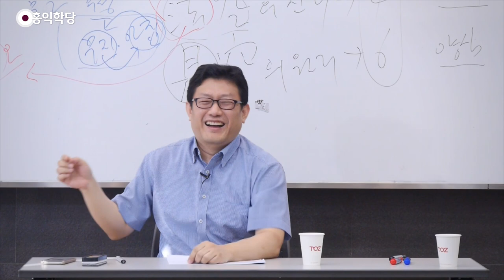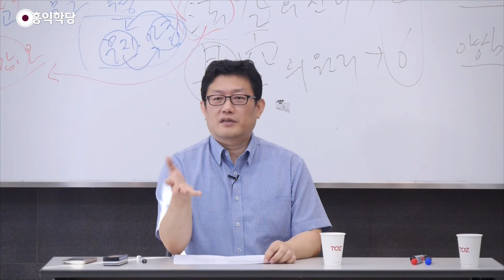[양심 인문학] 혐오의 시작, 서로 너무 모른다!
(강의 中) 건설적인 비판이 되려면 "너의 그런 본능은 내가 이해는 잘 안되지만
남성성, 여성성에 기반한 거라고 내가 어떻게든 수용해 보려고 하는데, 그 본능을 양심에 맞게 이렇게 처리했으면 좋겠다." 이 부분을 가지고 서로 지적을 해야 하는데 "어떻게 그럴 수가 있어?" "그런 본능을 가질 수가 있어?" 하면 이건 자연계에 대한 거부예요.

- (160813 보살정도) 혐오의 시작, 서로 너무 모른다!
남성 여성에 대해서 제가 볼 때, 서로 너무 몰라요.
여성의 마음을 남성이 너무 모르고,
남성의 마음 즉, 본능이나 남성의 입장이 있죠.
여성의 입장, 본능 서로 몰라요.
모르면 혐오가 심해집니다.
남녀가 서로 이렇게 편하게 만나기 힘든 사회로 갈수록
혐오는 심해집니다.

잘 모르니까, 쟤들 때문에 내가 이렇게 힘들다고
생각하면 편하거든요, 에고가.
나의 모든 안 되는 이유를 상대방한테 걸어버리면
이제 상대방 욕이라도 할 수 있잖아요.
내 한이라도 그렇게 풀어보는 거죠, 서로.

그러면서 이 안타까운 게
상대방의 본능을 공격합니다.
"남자가 어떻게 여자만 보면 저래? 남자는 짐승이야"
아 근데 저도 그런 입장에서 볼 때,
"이게 우리 탓인가?" 이거죠. "남성 탓인가?"
이건 에고가 프로그램이 (그렇게) 돼 있어요.

왜 그런지 아세요?
동물의 왕국을 보시면,
동물의 수컷이나 인간 수컷이나 똑같습니다.
여자 보면 환장하게 프로그램이 돼 있어요.
저도 그 희생자죠. 억울하죠.

여성들도 똑같습니다.
남성들이 절대 이해 못 하는 거.
"김 여사다!" 뭐라고 하는데, 여성들 입장에서는
운전하다가 그럴 수 있는 거 아닌가요?
그런데 남성들의 시각에서는 황당한 거예요.
"어떻게 저렇게 반응하지?"
김 여사라는 말이 제가 봐서는 그래서 나온 거예요.

실제 사고는 남성들이 크게 내고 다니는데
왜 억울하게 김 여사가 욕을 먹는가?
너무 결이 다른 그 운전을 보고 당황한 거죠.
저기서 저렇게 움직일 수가 없는데,
그냥 이렇게 서 있다던가.
근데 이제 그(여자)분 입장에서는 다른 차들이
지금 뭔가 왜 나를 막고 있냐는 거죠,
나는 저리 가기만 하면 되는데.

이런 식으로 서로 이게요,
서로 조금이라도 이해하는 쪽으로 가야 하는데
우리가 지금 못 만나고 있지 않나 하는 생각도 있어요.
서로 진심으로 편하게 못 만나고 있다.
내 삶이 너무 힘드니까,
나를 괴롭히는 모든 타자들하고 싸우고 있는데
딱 싸움 붙이기 좋은 게 성, 성 대결이죠.
분명히 또 누군가 이득을 보고 있다는, 제 생각에.
그런 싸움으로 인해 누군가 이득을 보고 있다.
자꾸 싸움 부추기고 있다. 끌려가지 말자.

그러려면 실상을 알아야 하는데,
상대방의 본능이 되는 부분 공격할 수는 없고.
우리가 여성성을 공격하면 안 돼요.
그거는 중생의 하나의 소중한 모습이에요.
남성성 또한 중생이 살아가기 위해 필요한 모습이에요.
근데 그 본능을 공격하시면 안 되고요,
제가 중시하는 건 양심이잖아요?
왜 그 본능을 양심적으로 처리하지 못하느냐를 가지고
우리가 비방해야 합니다, 비방을 하더라도.

건설적 비판이 되려면, (비방 말이 좀 안 좋으니까)
건설적인 비판이 되려면
"너의 그런 본능은 내가 이해는 잘 안되지만
여성, 여성성에 기반한 거라고
내가 어떻게든 수용해 보려고 하는데,
그 본능을 양심에 맞게 이렇게 처리했으면 좋겠다."
이 부분을 가지고 서로 지적을 해야 하는데
"어떻게 그럴 수가 있어?"
"그런 본능을 가질 수가 있어?" 하면
이건 자연계에 대한 거부예요.

인간은 사실 짐승이에요. 동물입니다.
동물성을 다 갖고 있으면서
남성은 남성대로 동물성을 표현하고 있고
여성은 여성대로 표현하고 있는데,
이 에고에 프로그램 된, 그 프로그램 자체를
서로 비판해서는 건설적인 답이 하나도 나올 수가 없어요.

동물 수컷들 보시면 눈물 나요.
여성 암컷과 어떻게 한번 만나보려고요,
고생해서 집을 짓고 그러면
다른 수컷이 와서 집 부숴버립니다.
인간들 사이에서 아파트 하나 얻어놨는데 날려버린 거예요.
얘가요, 하늘을 보고 이러고 있어요.
그 충격은 어떨까요?

또 한 어떤 새는요, 집 지어놨는데 그 짓 당했는데
또 집을 다시 짓고 여성을, 암컷을 불렀는데
암컷은요, 어느 동물이나 암컷들은
되게 도도하고 쿨합니다.
선택권을 갖고 있어요. 딱, "해봐!" 합니다.
그러면 대게 춤을 춰요, 수컷들이.
'아후, 저기는 더 힘들구나!'
동물계 태어났으면 더 (힘들구나!)

지금 전 우주에서 일어나고 있는 현상이예요.
춤을 추고 막, 이렇게 해가지고 겨우
무슨 거의 혼자 어떤 경극 같은 걸 해요,
연극 같은 거, 새 하나가.
하는데, 겨우 했는데, 여성이 애매한 거예요.
암컷이 "좀 더 해 봐!" 다시 또 하고 있는데,
수컷 새가 하나가 확 날아가니까 암컷이 날아가 버렸어요.
근데 딱 춤을 추다가 멈춘 채로,
얘가 혼이 나가버렸어요. 혼이 나가버렸어요.
못 받아들이는 거죠. 근데 너무 충격적이었어요.

보시면 여성은 그 암컷의 삶이 참 그렇게 와닿으실 거고,
수컷은, 남성은 수컷의 삶이 그렇게 와닿으실 거예요.
그거 보면 뭘 알 수 있냐 하면
인간도 동물이고요, 기본적으로 깔려 있는 프로그램에서
자유로울 사람은 없습니다.
서로 사랑해 주고, 수용해 줘야 해요.

지적을 한다면 "그거를 양심적으로,
인간인데 양심적으로 경영할 수 있었지 않냐?"
이런 거죠.
"어떻게 그 욕정을 못 참아서 이런 짓을 하느냐?"로
비판하시는 건 좋은데,
"어떻게 욕정이 있냐?" 이거는 안 돼요.
서로 짐승성을 공격해서는 나아질 게 없고요,
"이야 그런데 이렇게 하다니 양심적이네~"
"사람이네!" 이렇게 서로 칭찬해 줬을 때,
"야, 나도 사람이구나!"
"이렇게 하면 사람 대접받는구나!" 하고.

아이들도 그래요.
"아니 이렇게 양심을 지키다니 착한 아이네~" 하고
자꾸 칭찬해 줘 보세요.
착한 아이로 보이고 싶어서 더 착한 짓 합니다.
근데 "너는, 넌 짐승이네"
"사람이, 인간이 그러면 안 되지!"라고
자꾸 뭐라고 하면요, 이제 뭘 해봤자 지적받을 텐데
뭐 하러 잘 합니까? 안 해요.

그래서 서로 격려해 주는 것도 아주 중요합니다.
딱 지적할 부분만 지적하고 격려해 주는 쪽으로 가려면,
우리가 양심이라는 걸 (제쳐) 놓고는
우리가 답이 안 나와요.
『맹자』에 나온 말입니다.
"인간과 짐승의 차이점은 아주 작은데
군자는 그거를 보존하고, 소인들은 그걸 버린다."
이미 2,300년 전에 인간에 대한 연구에서
다 나온 얘기예요. 그게 양심, 양심이죠.
그거 한번 생각해 보시고.